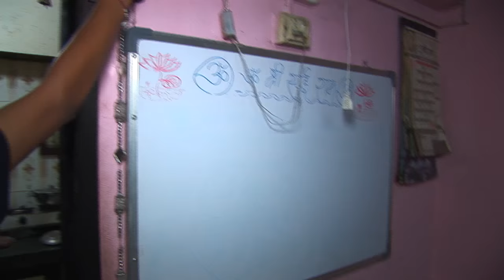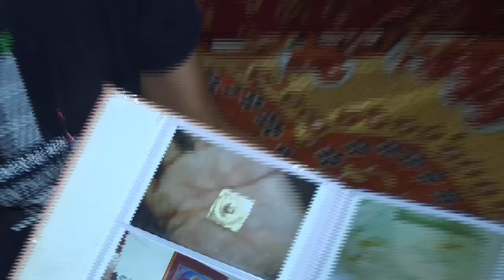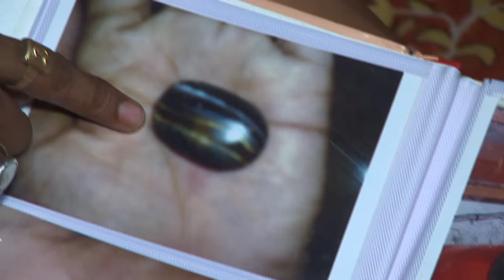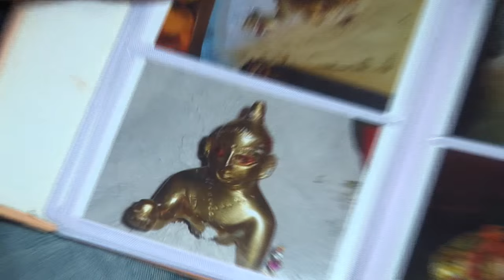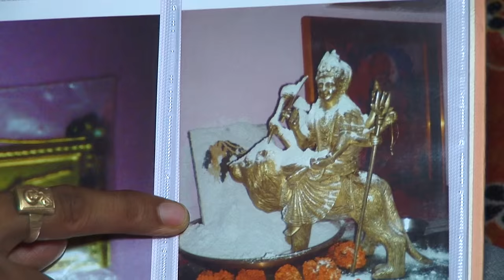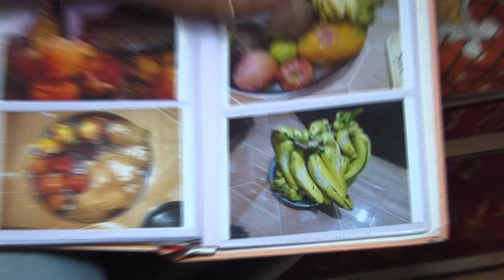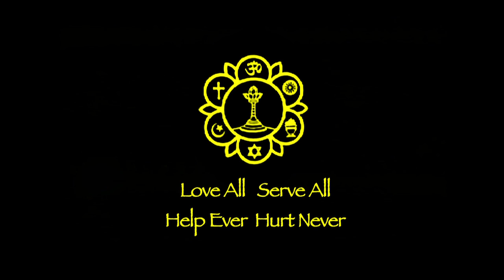Miracles of Sathya Sai Baba - Mumbai Altar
These miracles took place in a small apartment near the Dharmashetra in Mumbai. Filmed by Gene Massey in 2013